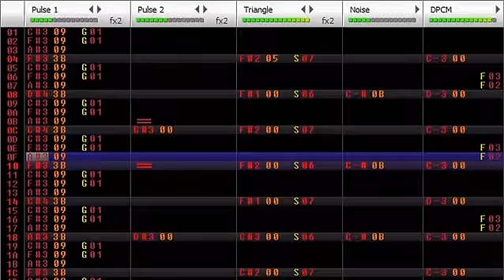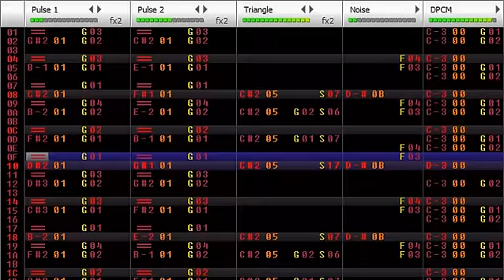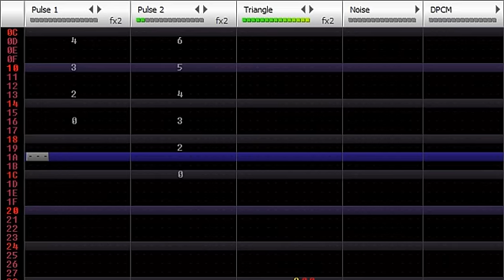Wyatt Croucher - Orbama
The title track off my chiptune album.

For every other song on the album, I wrote around some motif I'd had in my head previously. With this one I just forced myself to come up with things on the spot. It probably shows a little in some places, but ultimately I think it turned out pretty well! The first three frames after the solo are probably my favorite part of the whole album.